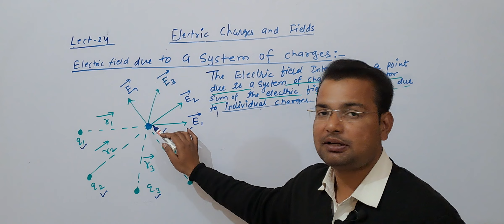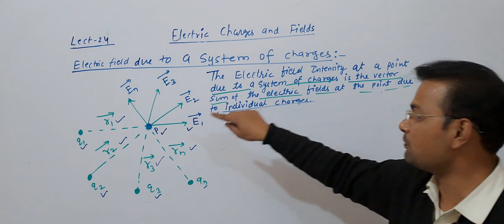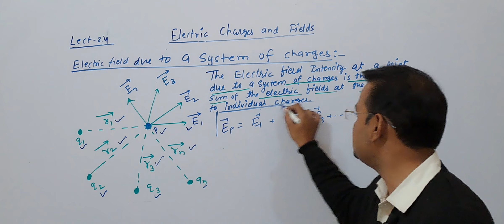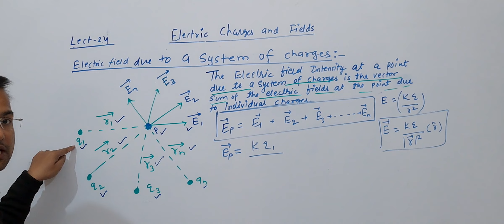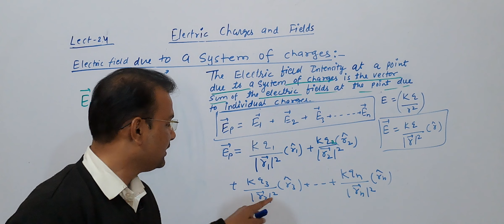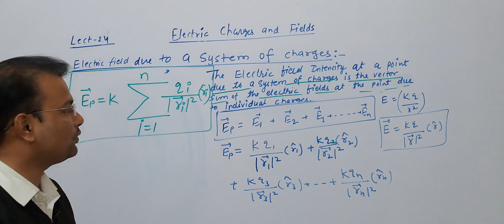Electric Field Due to a System of Multiple Charges|| Class-12|| Chapter-01|| Physics|| Lect_24